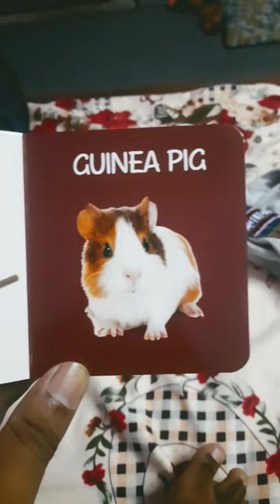October 11, 2023